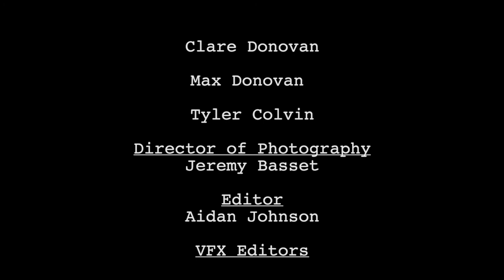Women In Black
"Women In Black" was awarded BEST ACTRESS and BEST EDITING at the 64 Hour Film Festival!! Congratulations and thank you to the amazing team that helped make this project come to life and to all who donated and came to help during production.

Starring:
Blanca Pallini
Clare Donovan
Tessa Jones

Crew:
Director - Greggory Bono Santizo
Cinematographer - Jeremy Basset
Editor/VFX - Aidan Johnson
Composer - Tyler Colvin
Sound/VFX assistant - Max Donovan
Sound Design and Mix - Rick Santizo
Make-up - Viviann Esquisoain, Stella Mongkolkasetarin